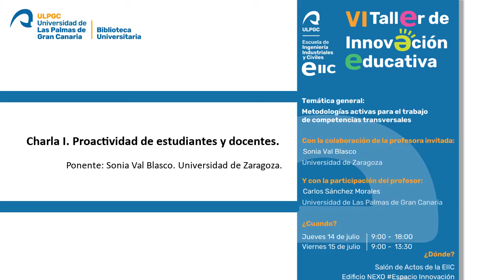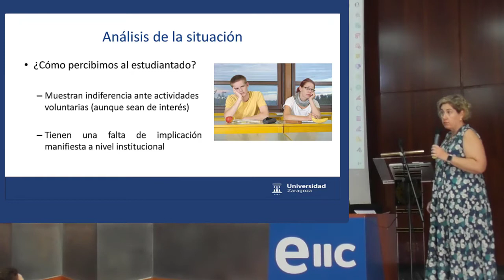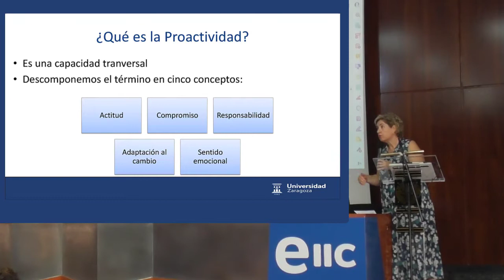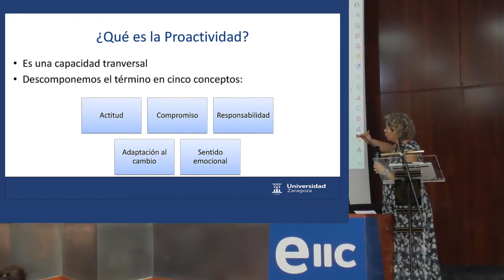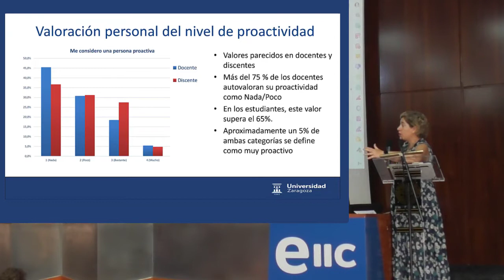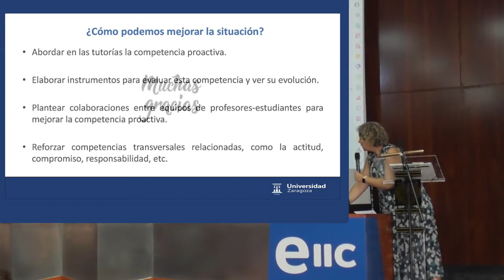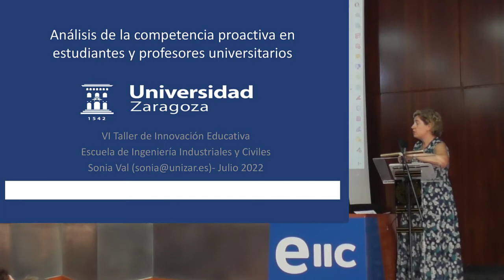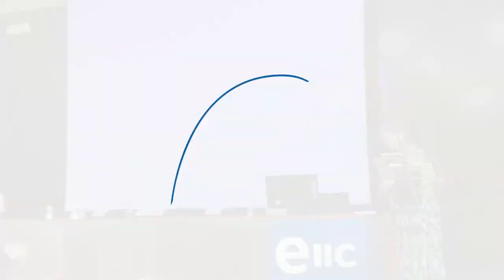Charla Proactividad de estudiantes y docentes. Sonia Val Blasco. Universidad de Zaragoza.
VI Taller de Innovación Educativa
Metodologías activas para el trabajo de competencias transversales.
Charla  Proactividad de estudiantes y docentes.
Sonia Val Blasco. Universidad de Zaragoza.
Universidad de Las Palmas de Gran Canaria
25 de julio de 2022